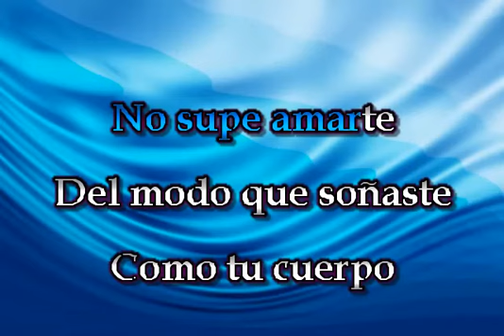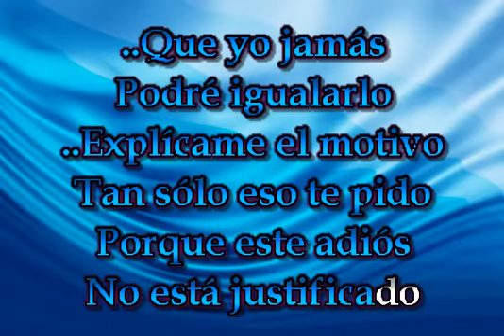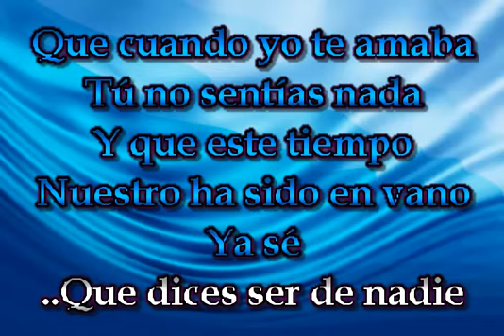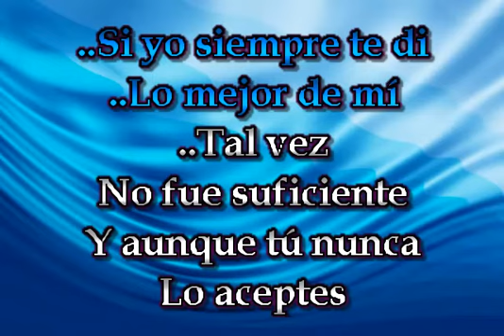LO MEJOR DE MI KARAOKE CRISTIAN